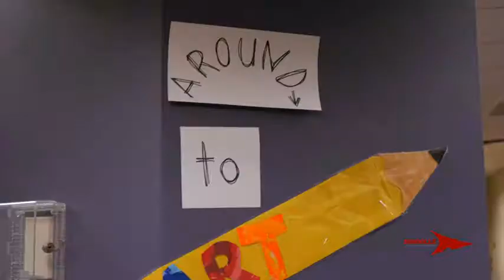DCSC Fine Arts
Danville Schools are alive with what kids can create!